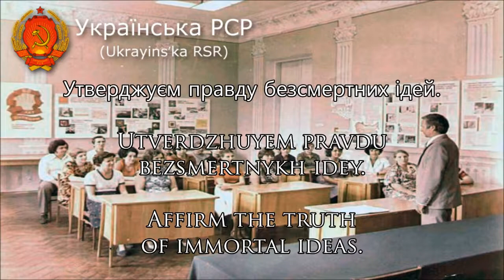National Anthem of the Ukrainian SSR (1949-1991) - "Гімн УССР" English Subtitles